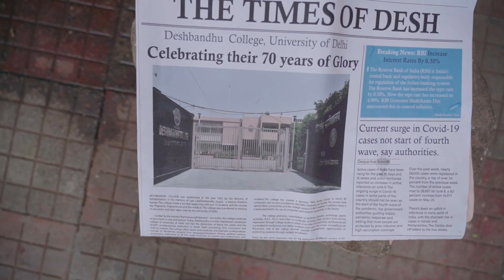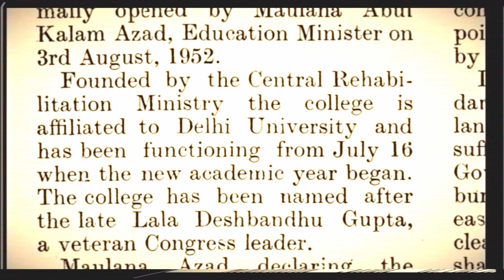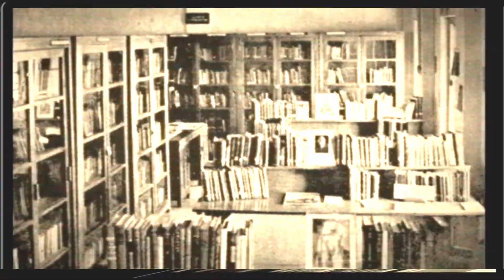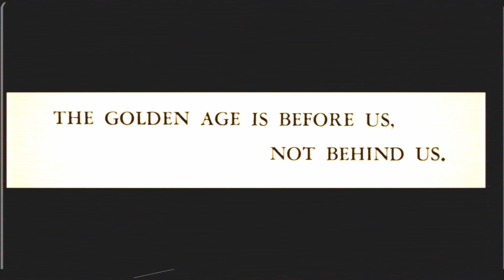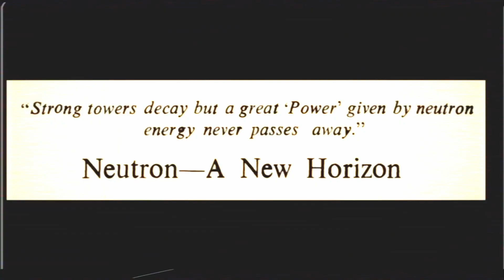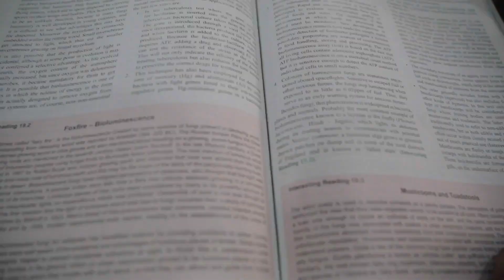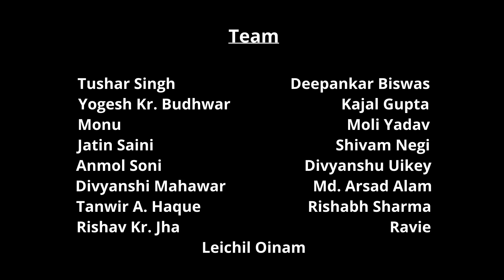DBC @70 Ek Safar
A film by Sharpshooters

Project Head: Mukul Sharma
BSc Prog. Computer Science

Mentor- Coordinator :
Saswata Bhattacharya
Associate Professor,